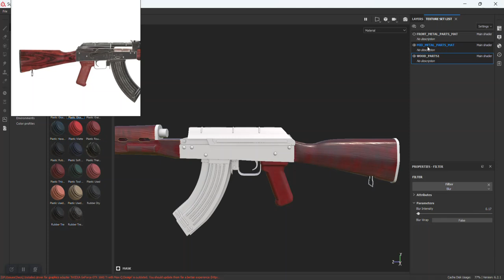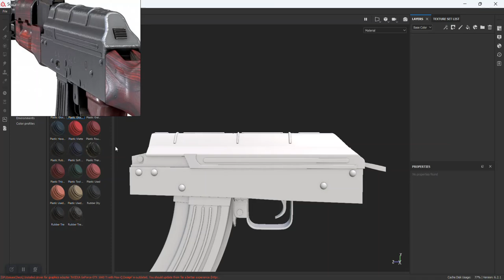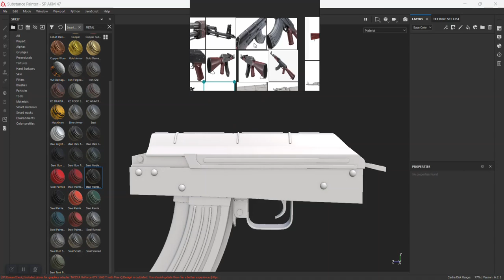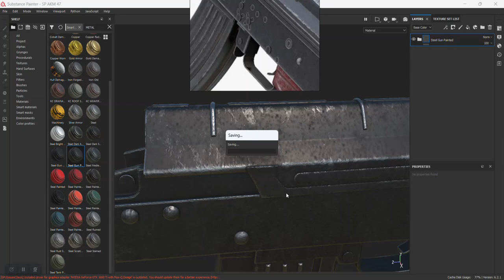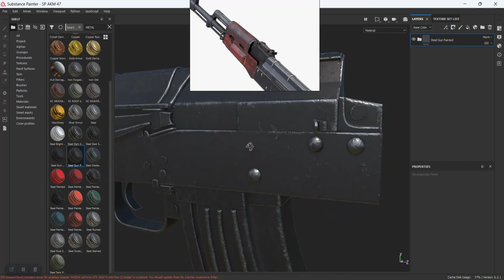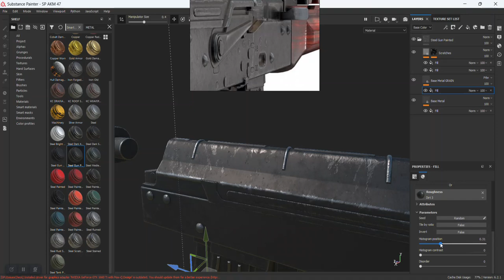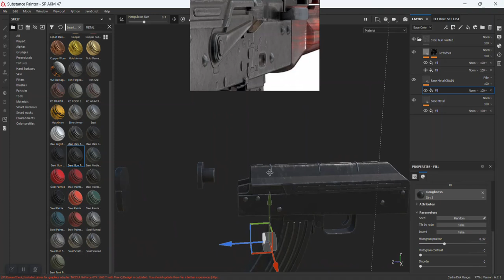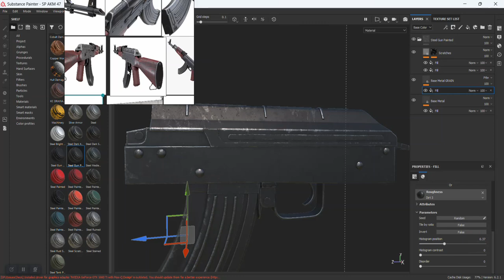02 AKM 47 SUBSTANCE PAINTER TEXTURING TUTORIAL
AKM 47 SUBSTANCE PAINTER TEXTURING TUTORIAL

TEXTURING AN AK 47 FROM START TO FINISH IN SUBSTANCE 3D PAINTER

In this tutorial, we dive into texturing a realistic gun using Substance Painter, focusing on creating highly detailed wood and metal textures. Whether you're a beginner or a seasoned 3D artist, you'll learn essential tips and tricks for achieving lifelike textures that enhance your models.

We'll cover:

Setting up the base materials for the gun.

Texturing the wood parts with realistic grain, wear, and aging effects.

Applying metal textures, including scratches, dirt, and reflections.

Using smart masks and materials for added detail.

Final tweaks and export settings for rendering.

By the end of this video, you'll have a beautifully textured gun ready for your next 3D project.